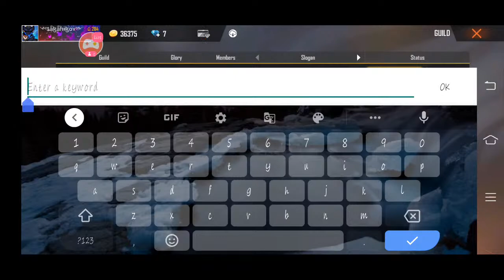Free Fire Streaming